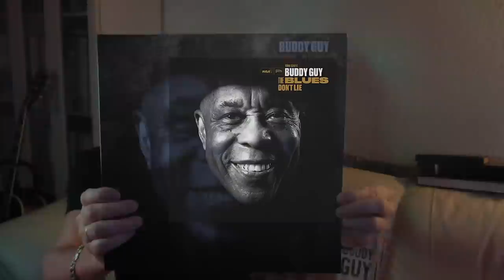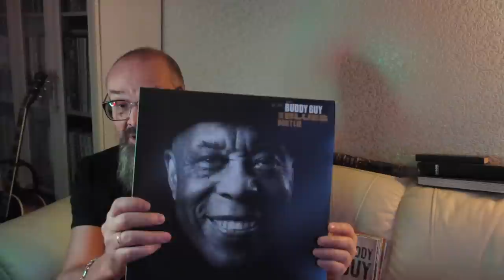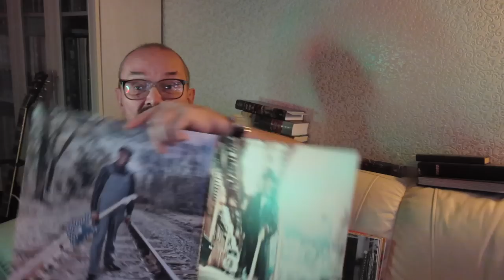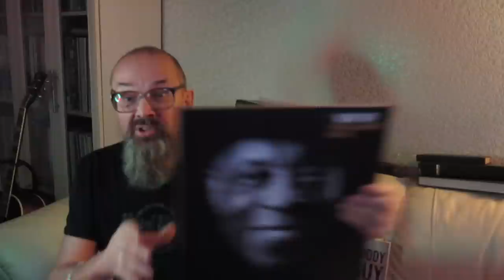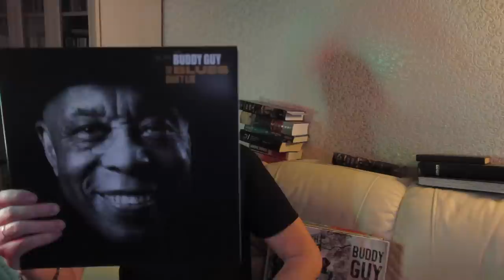Алексей Рыбин про Buddy Guy - The Blues Don't Lie